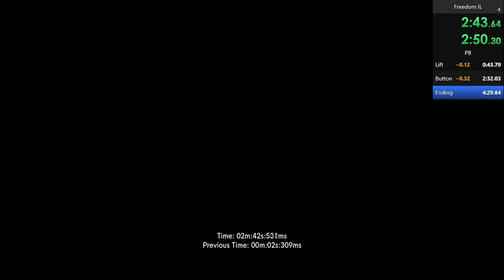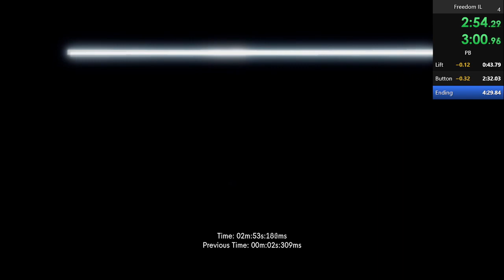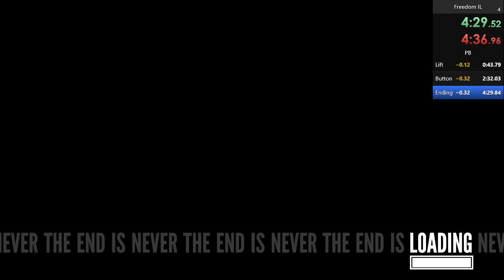The Stanley Parable Ultra Deluxe Freedom IL 4:28.236